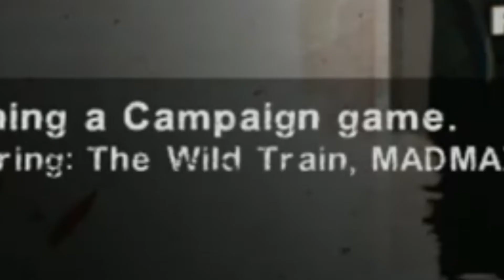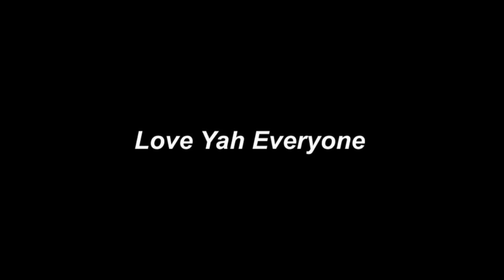Left 4 Dead 2 Ten Years Later-Xbox 360 Gameplay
We dive back onto Left 4 Dead 2 to experience after a decade after release on Xbox. Casual game play full of philosophical dialogue between my companions and myself. We are of high intelligence.